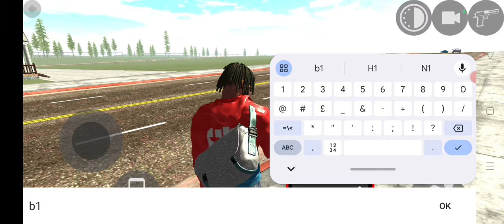Lamborghini Terzo + Auto rickshaw 🛺 New Cheatcode of Indian bike 3D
Indian bike 3D new Cheatcode
Indian bike 3D game
Indian bike 3D new Cheatcode 2024
Indian bike 3D new update and cheat code
gaming
gameplay
funny gameing
gangster game
Rockstar game